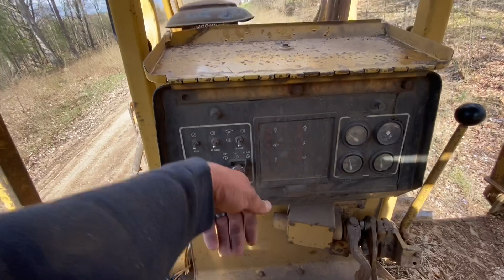Load It UP!!!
Time for the Cat D6 dozer to move jobs